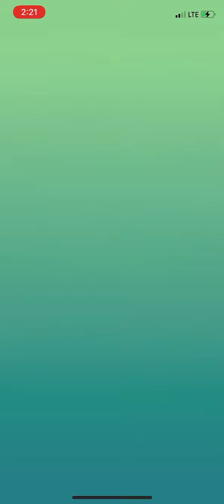Pokémon Go Pikachu 1v1 Slowpoke (2020 Glasses)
Pikachu 1v1 Slowpoke raid